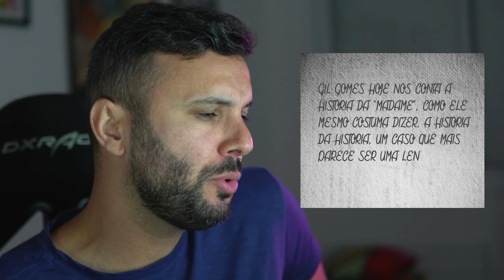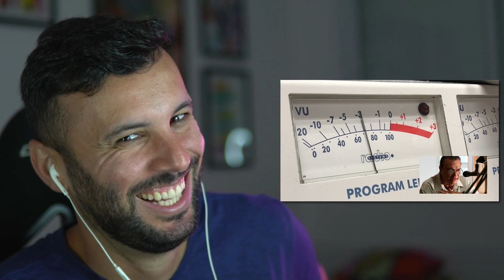A MADAME E O MENDIGO - HISTÓRIA REAL OU LENDA?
CANSADO DE SER REJEITADO?
Como fazer com que elas percebam suas qualidades, e fiquem interessadas em sair com você, e morram de vontade de te ver de novo após o primeiro encontro?

Cansado de sempre deixar a conversa morrer? Com nossas técnicas de conversa, você automaticamente se diferencia dos outros caras e sempre saberá como continuar o assunto de forma interessante e natural

mendigo,planaltina,mendigo personal trainer,NERD SEDUTOR,DO MENDIGO,história do mendigo,entrevista mendigo,entrevista do mendigo,entrevista do mendigo de planatina